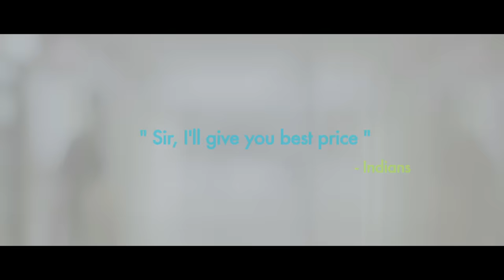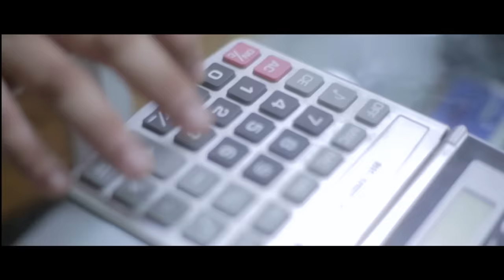AIB - Mobile Bechna hai?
Quikr ) is India's No#1 place to buy, sell, rent or find anything.

Want to upgrade to the latest phone? Selling your old phone just got easier with Quikr. Download the free Quikr App and post  a free ad to get the best price for your Mobile phone, Laptop, Bikes, Cars, Household furniture and many more items.

What happens when someone tries selling a mobile phone to a dealer? AIB & Quikr finds out for you.